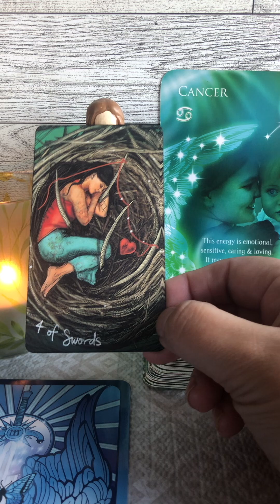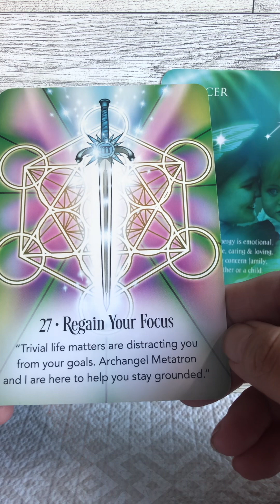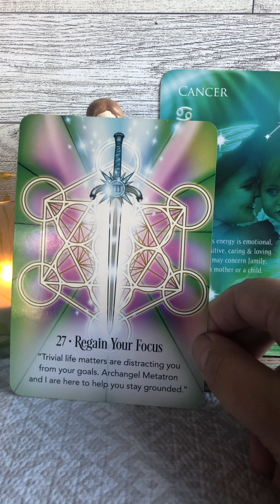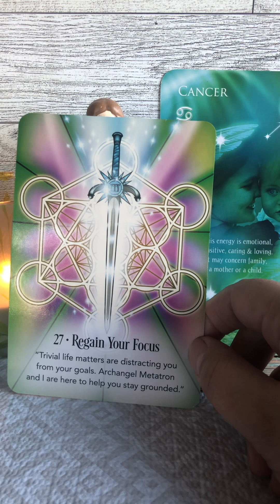CANCER ♋️ WKLY MSG 11/24–12/2/23 Angel Message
WKLY MSG 11/24–12/2/23 Angel Message